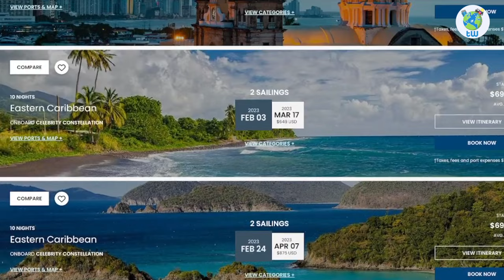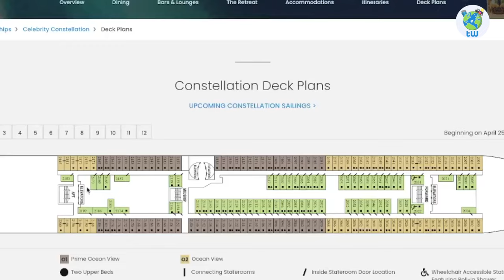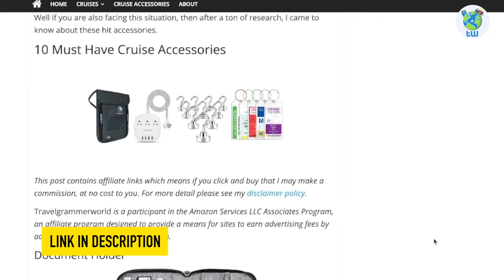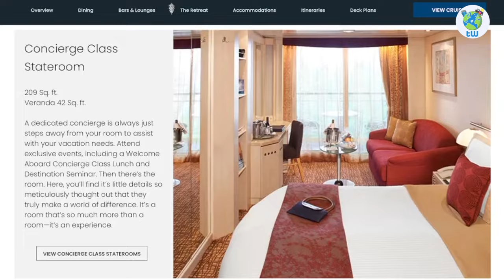Celebrity Constellation (Features And Overview)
Celebrity Constellation features and overview is coming up in this video. If you want sail the Caribbean then this cruise could become one of the best choice.

It is one of the millennium-class cruises which sailed for the first time in 2002 and was refurbished in 2020.

Onboard, you will be sailing with 2184 other guests.

The itinerary includes 5 to 16 nights of sailing from Tampa, Venice, Athens, and Rome  To Western Caribbean, Nassau, Bimini, Grand Cayman, Mexico, Key West, Croatia, Montenegro, Italy, Bahamas, New Orleans, Eastern Mediterranean, Turkey, Barcelona, and Transatlantic.

Onboard there are multiple dining options, some of them are complimentary while others are specialty venues.

The included venues are San Marco restaurant, which is the main dining room. And the Oceanview cafe serves as a buffet.

And specialty venues includes Tuscan Grill as well as Qsine.

Apart from that there are multiple bars and lounges and you will enjoy swimming in the main pool or can hang out in the Adults only solarium.

Onboard, there is a Spa and wellness section, as well as a fitness centre.

Overall, you will enjoy sailing onboard Celebrity Constellation.

And here are the Accommodation options on this cruise.